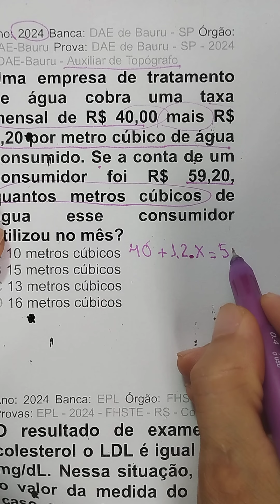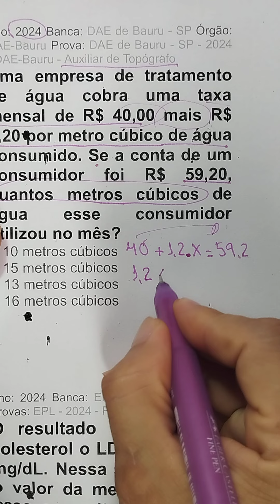Matemática Básica em Concursos Públicos